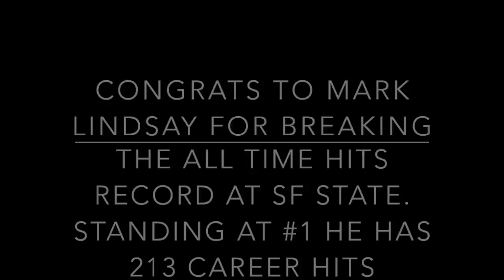SF State 7-2 Victory Over Cal Poly Pomona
This video is about SF State 7-2 Victory Over Cal Poly Pomona